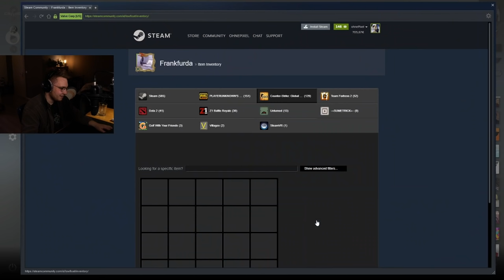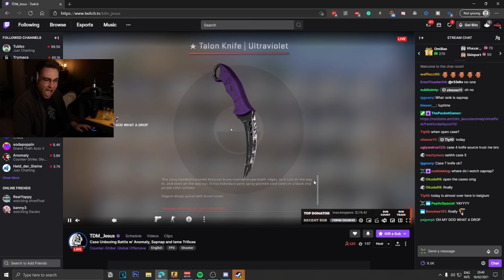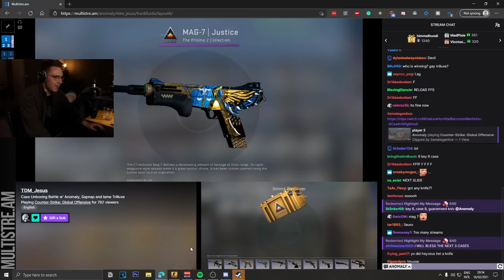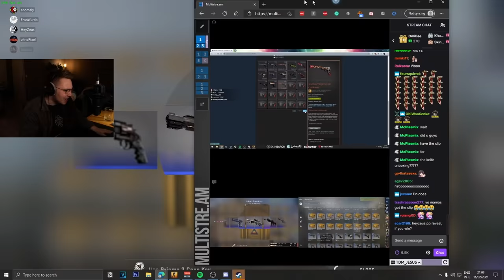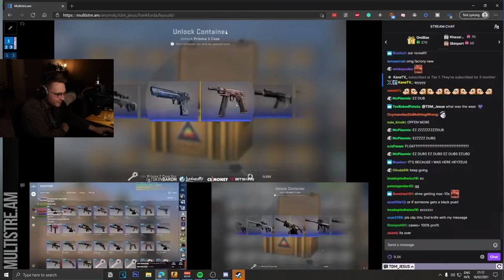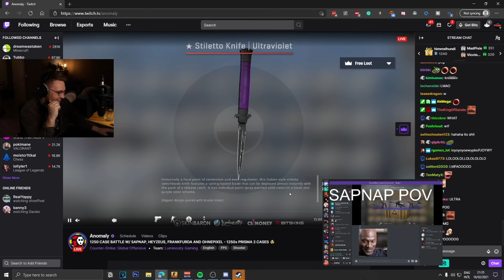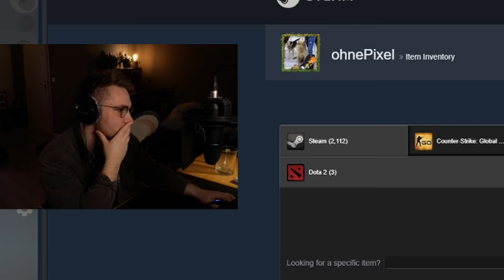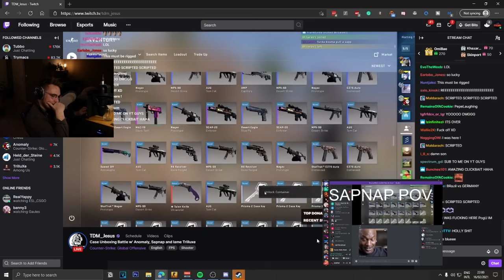WE UNBOXED 7 KNIVES (ft. Anomaly)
Opening 1000 Prisma 2 cases with Anomaly, Sapnap, TDM_Heyzeus and Frankfurter. Extreme luck in this one. This case unboxing and battle was absolutely insane.

➽ @ohnePixel (currently banned.. haha..)

Heyzeus and I are opening hundreds of CS:GO cases in the format of case opening battles every Tuesday on twitch. The person with the most expensive skins unboxed wins everything. Maybe we will invite Anomaly AND Sapnap again or someone else from CS:GO or Minecraft. We had a lot of laughs and fun, especially Heyzeus who won today's case opening battle and all the unboxed CSGO knives and skins.